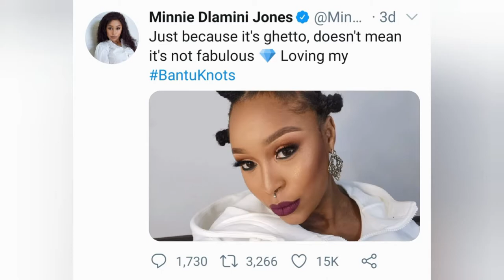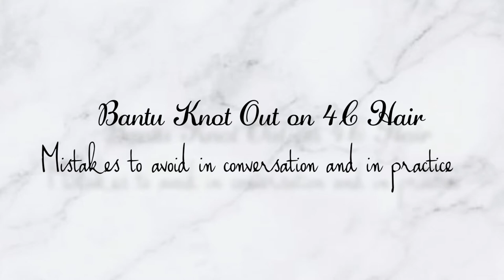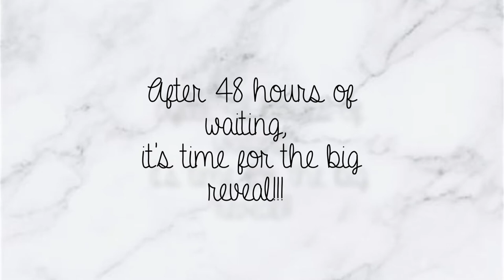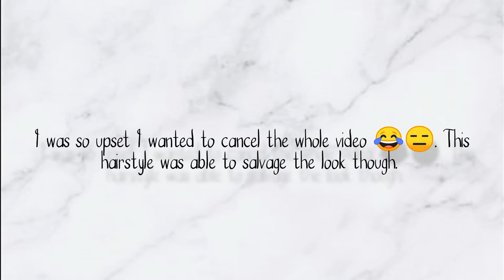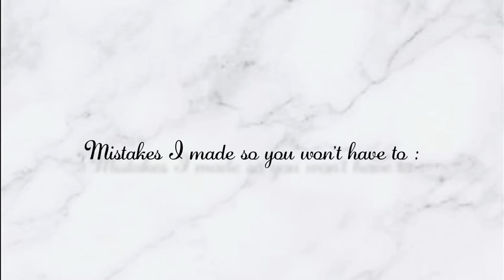Bantu Knot Out on 4C Hair | Mistakes to Avoid | Minnie Dlamini| The Ghetto